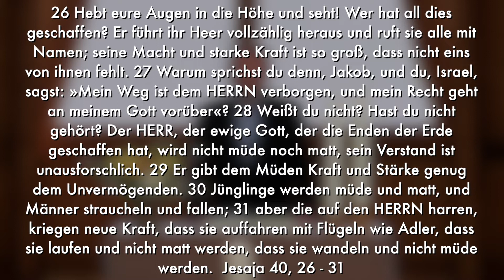Predigt vom 19.04.2020 von Pfarrer Thomas Storl aus der Versöhnungskirche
Eine Predigt von Pfarrer Thomas Storl aus der Versöhnungskirche zum Sonntag, dem 19. April 2020.

Sei ermutigt und gesegnet mit Kraft und Hoffnung.

Foto / Video:
Torree Hahn